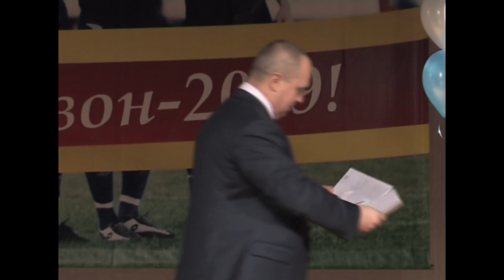В Твери игроку футбольного клуба подарили автомобиль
В зале тверского Дворца культуры «Металлист» чествовали игроков, наставников и руководителей футбольного клуба «Волга». В сезоне-2009 футболисты подарили настоящий праздник для болельщиков и всего города, обыграв в Твери действующего на тот момент чемпиона страны казанский «Рубин» и ряд других известных клубов, и вышли в 1/4 финала Кубка России.